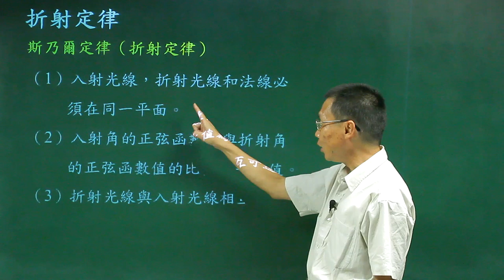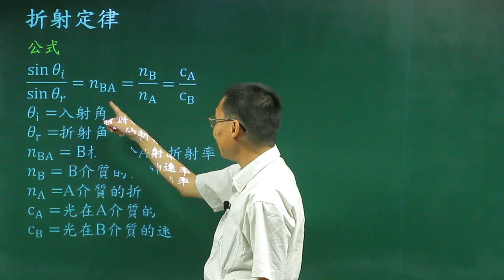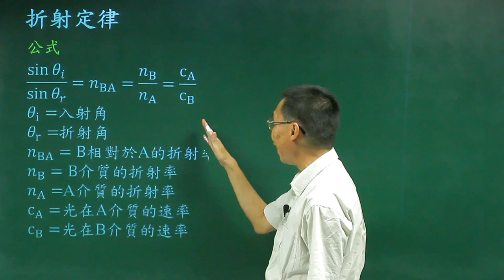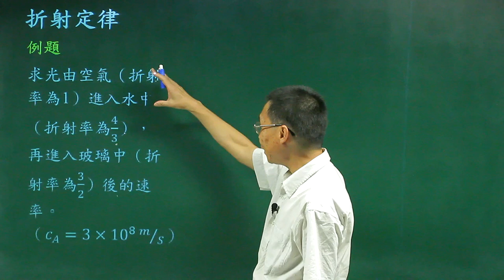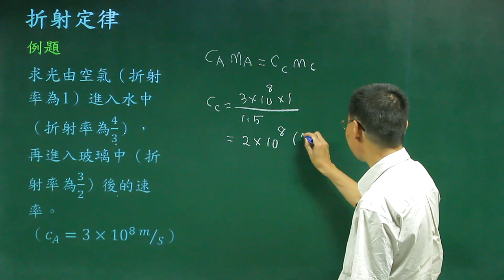折射定律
課程簡介：由中華科技大學張麟老師講授，介紹光波產生折射的條件及特性對折射定律有更清晰的觀念。
課程難度：■■■■□
授課教師：張　麟
製作單位：中華科技大學 遠距教學組
製作人員：林文博、楊智森、黃美玉、蔡鄢竹